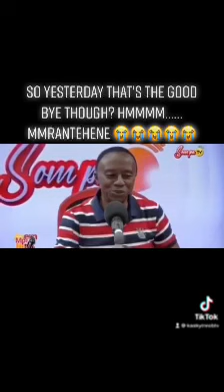Mmrantiehene Yeboah Afari ‘Ketekyew’ last Message before His death.